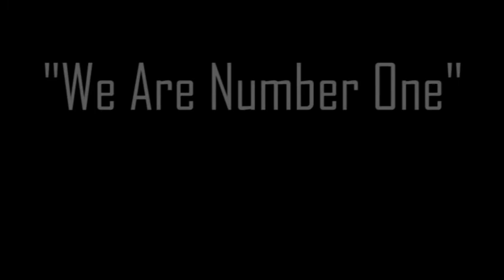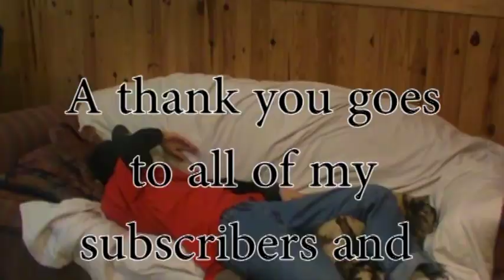Personality Test Episode 10: Where Everyone DIES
YEEEET